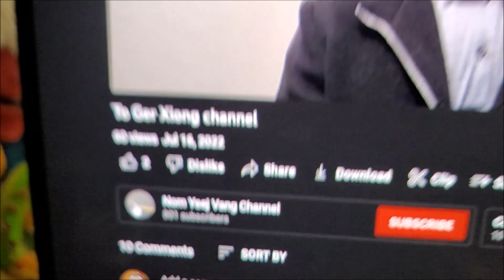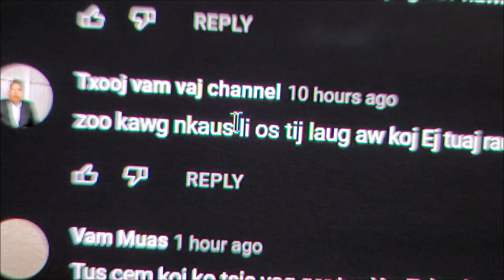Hais rau Nom Yeej Vang 7/16/2022